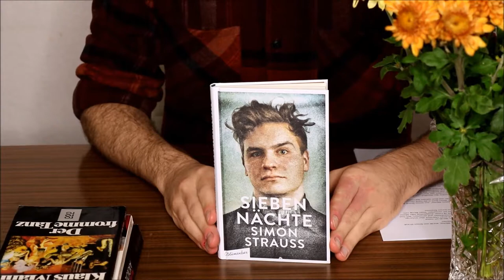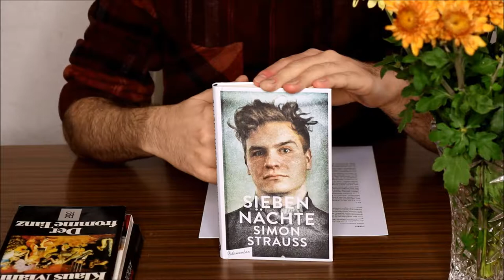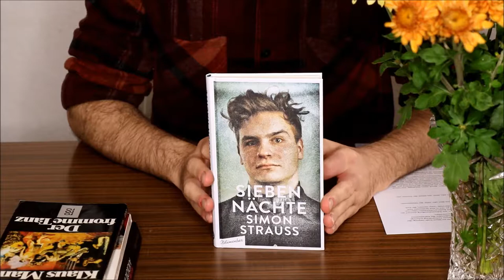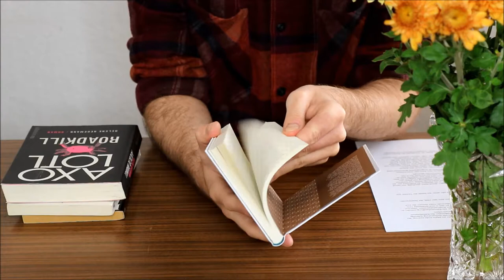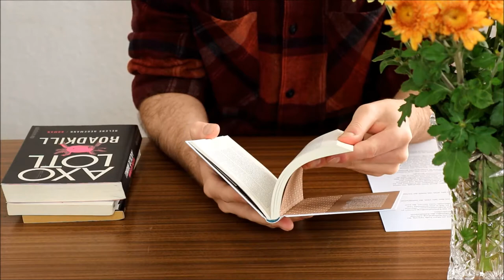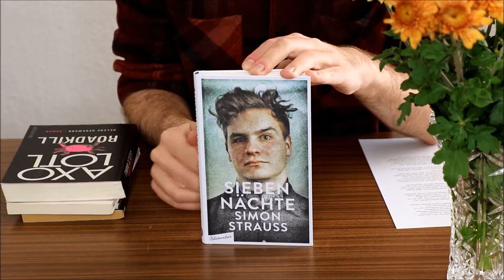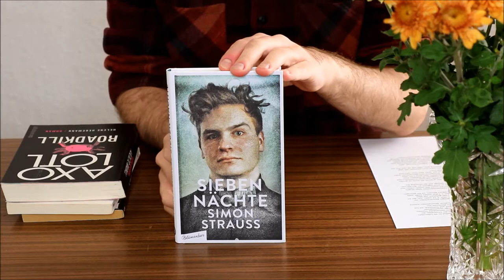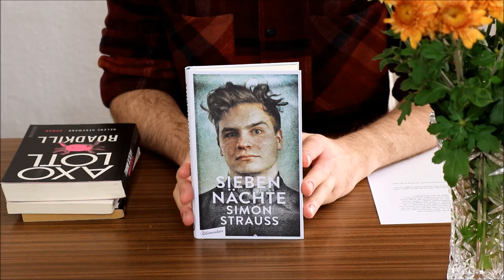SIEBEN NÄCHTE - ASMR REVIEW #001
Wer sich aufgrund (oder trotz) meiner Reaktion das Buch gekauft hat, kann mir gerne ein nohatesimon in die Kommentare schreiben :)

QUELLEN

Bücher:
Helene Hegemann: Axolotl Roadkill. Berlin 2010.
Christian Kracht: Faserland. Köln 1995.
Klaus Mann: Der fromme Tanz. Das Abenteuerbuch einer Jugend. Hamburg 1926.
Simon Strauß: Sieben Nächte. Berlin 2017.

Rezensionen:
Gregor Dotzauer: „Vulkan sein oder Aschenbecher“. Der Tagesspiegel, 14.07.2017. URL
Björn Hayer: „Ein gewaltiges literarisches Debüt von Simon Strauß“. Berliner Zeitung, 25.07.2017. URL
Florian Illies: „Gib mir mein Herz zurück“. ZEIT ONLINE, 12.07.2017. URL
Jochen Overbeck: „Nicht übermäßig an Realität interessiert“. SPIEGEL ONLINE, 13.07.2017. URL

Song:
The Kinks – Dandy